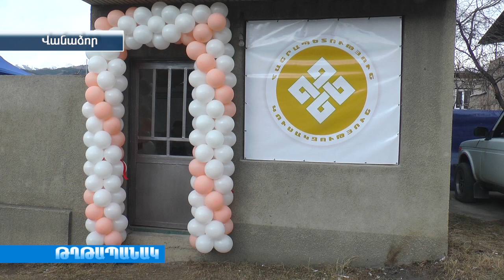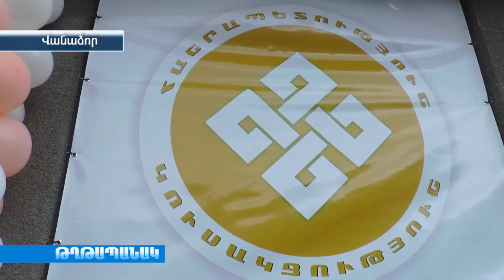Վանաձորում բացվեց ՛՛Հանրապետություն ՛՛կուսակցության գրասենյակը